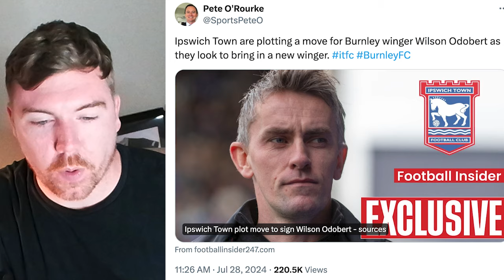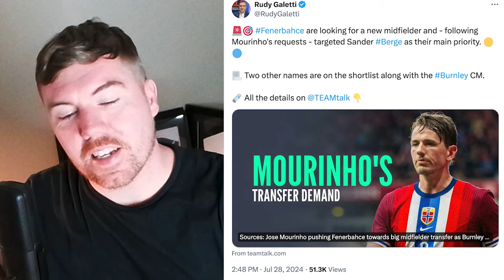Premier League new boys looking at Odobert as Berge to Turkey rumours continue | Clarets Daily News